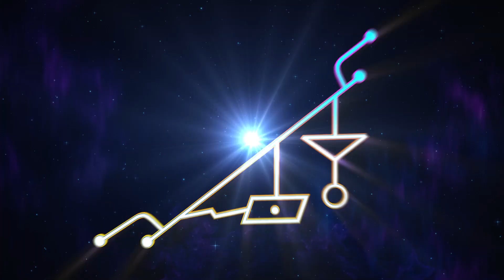SHE-RA Season 4 Teaser (2019) Netflix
Watch the official SHE-RA Season 4 Teaser (2019) Netflix.

SHE-RA is the animated TV Show by Noelle Stevenson.

PLOT: In this reboot of the 1980s series, a magic sword transforms an orphan girl into warrior She-Ra, who unites a rebellion to fight against evil.

GENRE: Animation, Action, Adventure

WRITER: Noelle Stevenson

CAST: Aimee Carrero, Marcus Scribner, Karen Fukuhara